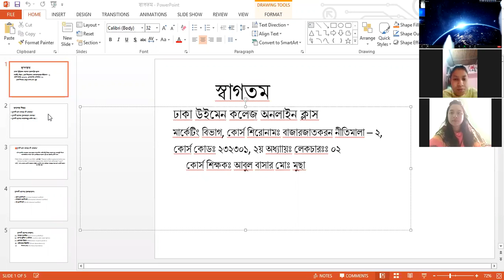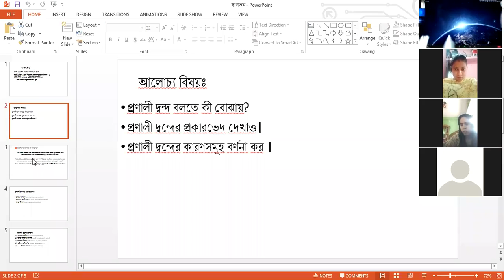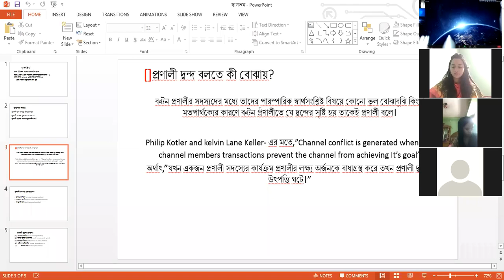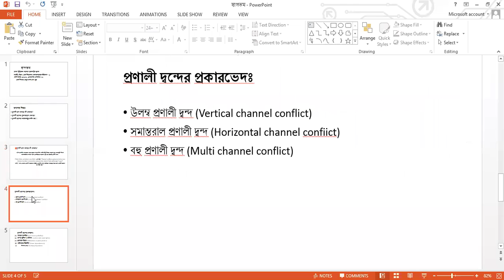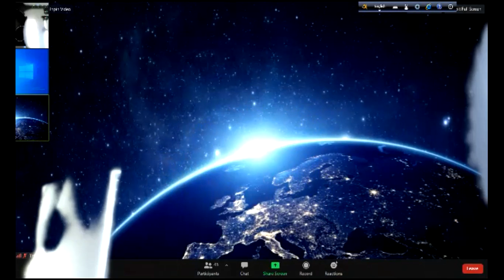3rd Year (Hon's), Marketing, Course Code: 232301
Course Teacher: Abul Bashar Md. Musaa
Asst. Professor: Marketing,
Dhaka Women College.